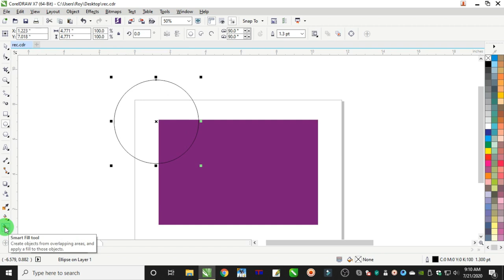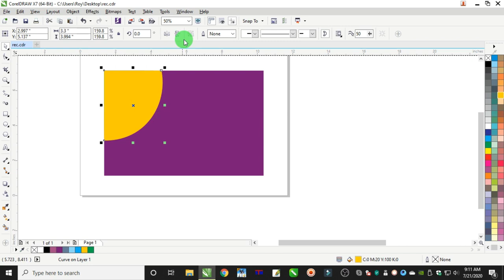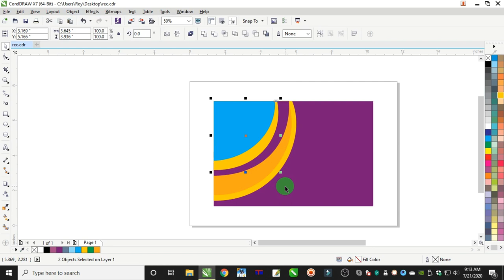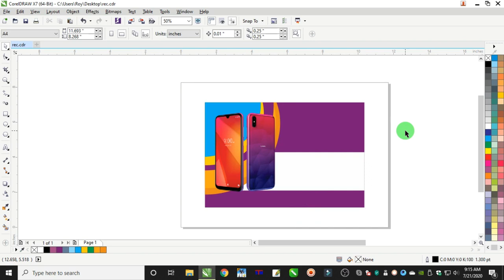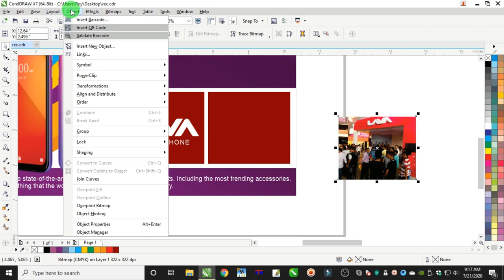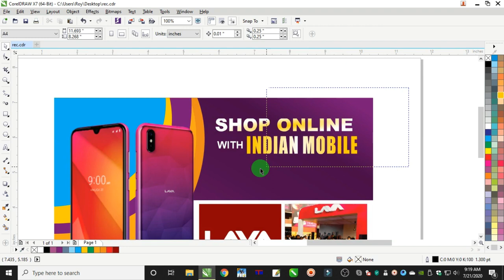How to make Mobile Shop Banner Design | Techpro Deb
How to make Mobile Shop Banner Design in CorelDRAW